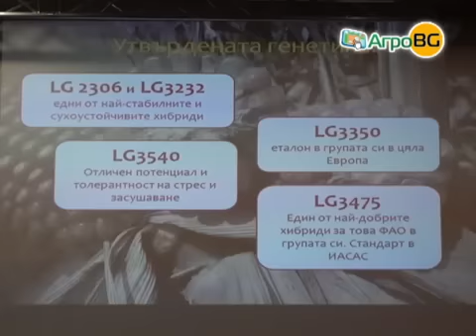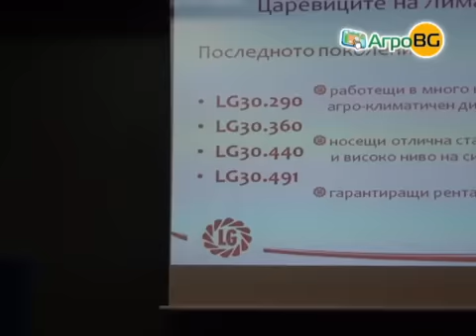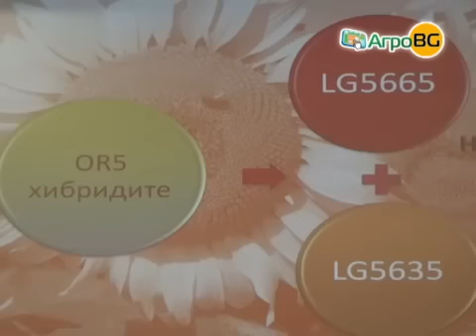Стабилността на хибридите на Лимагрейн гарантира...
Водещи зърнопроизводители се запознаха с топ продуктите на компанията по време на агросеминара на НАЗ в Пловдив